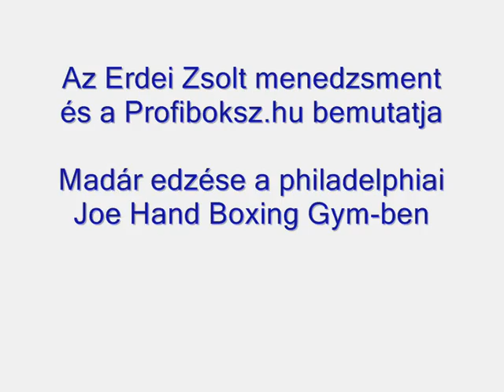Erdei Zsolt edzése Philadelphiában - Erdei Zsolt menedzsment, Profiboksz.hu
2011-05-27